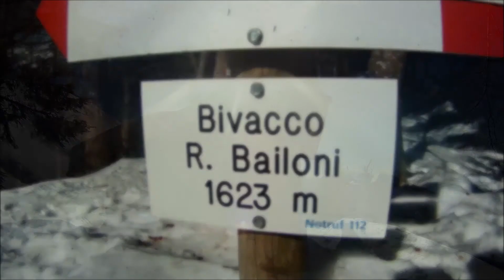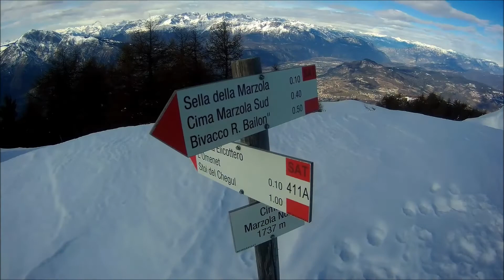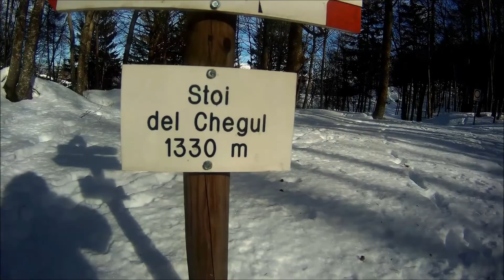RIFUGIO MARANZA - CIMA MARZOLA (passando per il Bivacco Bailoni)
🏞️ Percorso circolare Rifugio Maranza - Bivacco Bailoni - Cima Marzola Sud/Nord - Stoi del Chegul - Rifugio Maranza

✔️ Difficoltà: media
⬆️ Dislivello: 680m
🕛 Durata: 2h 30min fino a Cima Marzola Nord, 5h intero anello.
☀️ Periodo: praticabile tutto l'anno, se presente neve o ghiaccio meglio avere con sé dei ramponcini.
🚎 Macchina necessaria per arrivare al rifugio Maranza, altrimenti si può arrivare con un autobus da Trento al Passo Cimirlo e proseguire verso Stoi del Chegul per percorrere il giro al contrario ma lo si allunga di almeno 1h e mezza.
In alternativa si può arrivare al rifugio Maranza a piedi dal Rifugio Bindesi (1h 30) oppure da Passo Cimirlo (1h 45), in entrambi i casi il giro completo è piuttosto lungo e impegnativo.
👣 Partendo dal Rifugio Maranza (1075m) si prosegue verso il Bivacco Bailoni e la Cima Marzola Sud tramite il sentiero SAT 412 ⚪🔴
Il percorso parte con pendenze medie e si inerpica nel bosco lasciando vari scorci sulla Valle dell'Adige sottostante. Dopo circa 1h e mezza si arriva al Bivacco Bailoni (1622m), circa 50m più in alto vi è un punto panoramico sulla Vigolana e parte della Valsugana.
In 20 minuti circa si raggiunge cima Marzola Sud (1736m) con vista sul Lago di Caldonazzo da un lato e Trento, la Paganella e il Bondone dall'altro. Da lì, percorrendo la cresta della montagna su un sentiero molto panoramico tra i pini mughi (30 min), si raggiunge, passando per Sella della Marzola, cima Marzola Nord (1737m).
Ottimo punto per fermarsi a riposare e mangiare qualcosa.
Tornando a Sella della Marzola il giro prosegue verso la località Stoi del Chegul (1330m) che si raggiunge in circa un'ora e 15. Da qui si prosegue verso Fontana dei Gai e pochi minuti dopo si raggiunge l'imbocco del "senter delle pegore" che passando per Malga Nova arriva al punto di partenza.
🌲 Percorso molto panoramico nella parte alta, non eccessivamente impegnativo.
Consigliato se si vuole raggiungere una cima vicina a Trento in una zona naturale e lontana dai percorsi più frequentati e affollati.

ENG: 🏞️ Circular route Maranza Refuge - Cima Marzola South / North - Stoi del Chegul - Maranza Refuge

 ✔️ Difficulty: medium
 ⬆️ Difference in altitude: 680m
 🕛 Duration: 2h 30min to Cima Marzola Nord, 5h whole loop.
 ☀️ Period: practicable all year round, if there is snow or ice it is better to have crampons with you.
 🚎 Car necessary to get to the Maranza refuge, otherwise you can get to Passo Cimirlo by bus from Trento and continue towards Stoi del Chegul to go the other way around but it will be extended by at least 1 hour and a half.
 Alternatively, you can reach the Maranza refuge on foot from the Bindesi refuge (1h 30) or from Passo Cimirlo (1h 45), in both cases the complete circuit is quite long and demanding.
 👣 Starting from the Maranza Refuge (1075m) continue towards the Bivacco Bailoni and the Cima Marzola Sud via the SAT 412 path ⚪🔴
 The route starts with medium slopes and climbs into the woods leaving various glimpses of the Valle dell'Adige below. After about 1 hour and a half you arrive at the Bivacco Bailoni (1622m), about 50m higher there is a panoramic point on the Vigolana and part of the Valsugana.
 In about 20 minutes you can reach the top of Marzola Sud (1736m) with a view of Lake Caldonazzo on one side and Trento, Paganella and Bondone on the other. From there, walking along the crest of the mountain on a very scenic path among the mountain pines (30 min), you reach the Marzola Nord peak (1737m), passing through Sella della Marzola.
 Great place to stop for a rest and eat something. Returning to Sella della Marzola, the tour continues towards Stoi del Chegul (1330m) which can be reached in about an hour and 15. From here, continue towards Fontana dei Gai and a few minutes later you will reach the entrance to the "senter delle pegore" "which, passing through Malga Nova, arrives at the starting point.
 🌲 Very scenic route in the upper part, not too demanding.
 Recommended if you want to reach a summit close to Trento in a natural area away from the most popular and crowded routes.